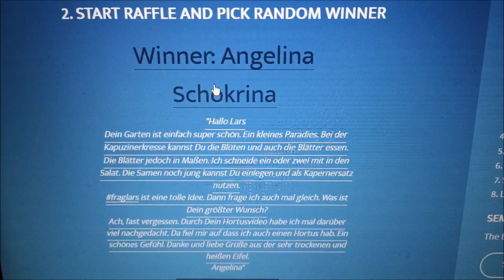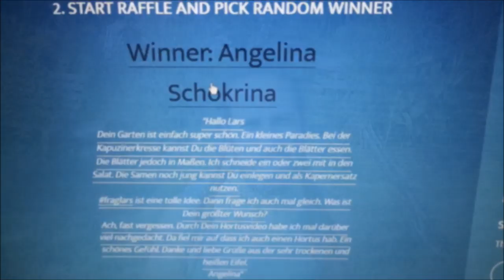Vorteile für Permakultur bei Unwettern❓ | 🎬 Folge 111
Wie sieht mein Permakultur Garten nach viel Regen und Sturm im Spätsommer aus?

Ich habe meinen Garten 2,5 Wochen sich selbst überlassen, bei Sturm & Regen, ist das gutgegangen?
Haben die Tomaten das überlebt?

Wie sieht der Rest des Gartens aus?

Das alles seht ihr in dieser Folge!

Außerdem gebe ich den Gewinner zur Zuschauerbeet Verlosung bekannt.

Ihr könnt euch auf eine tolle Folge freuen!_()_
Viel Spaß!
Euer Lars_()_

▬▬▬▬▬ Social Media ▬▬▬▬▬